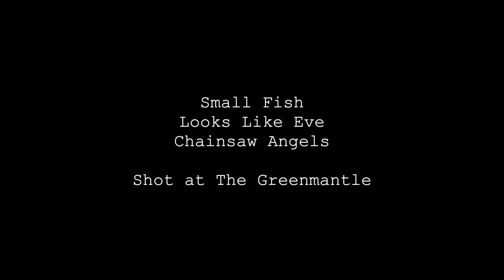Greenmantle Sessions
Music session at The Greenmantle in Kilea.